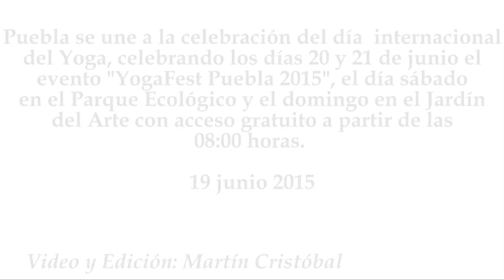Puebla celebrará el día internacional del Yoga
Puebla se une a la celebración del día  internacional del Yoga, celebrando los días 20 y 21 de junio el evento "YogaFest Puebla 2015", el día sábado en el Parque Ecológico y el domingo en el Jardín del Arte con acceso gratuito a partir de las 08:00 horas.
19 junio 2015